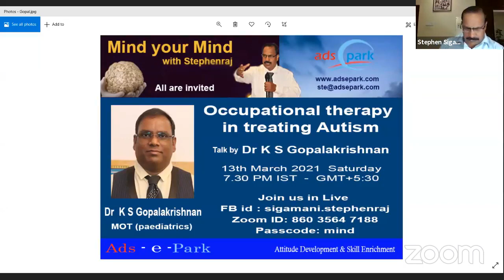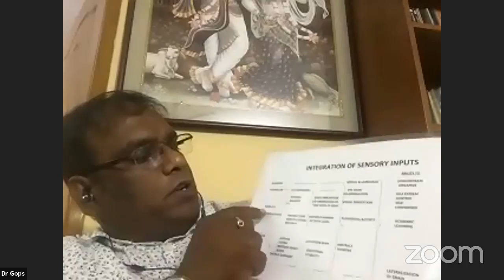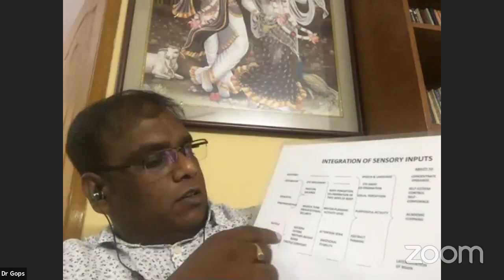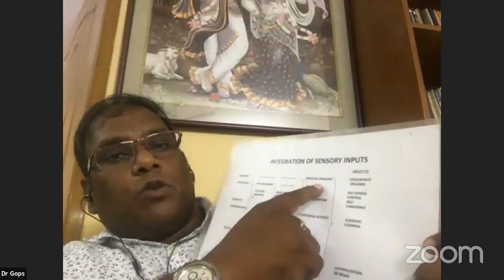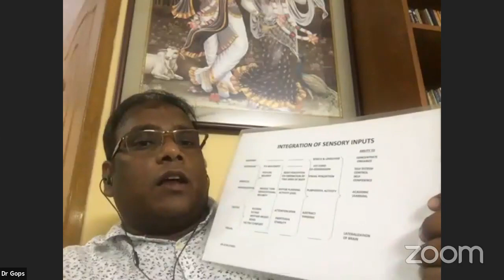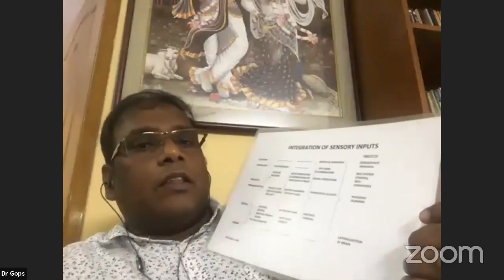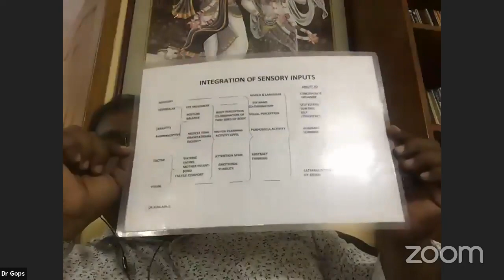Mind your Mind with Stephenraj - Occupational therapy in treating Autism - Dr K S Gopalakrishnan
Occupational therapy in treating Autism
Talk by
Dr K S Gopalakrishnan
MOT (paediatrics)
Pediatric occupational therapist
13th March 2021 - Friday 7.30 PM